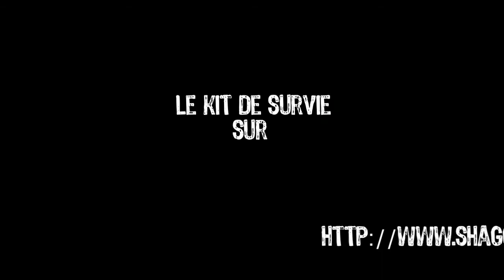La Fin Du Monde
Shaggy Dogs